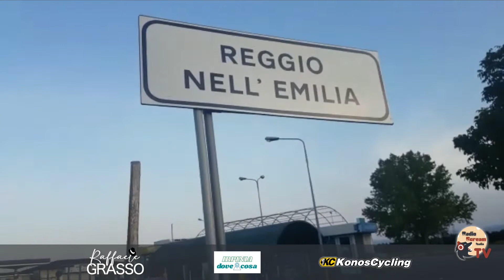#4 Tu si matto tour // Reggio Emilia